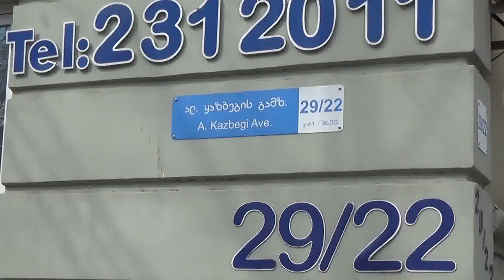Argus House ( restaurant ) / არგუს ჰაუს ( ბარ-რესტორანი ) [ 27a Kazbegi, Tbilisi, Georgia ]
მდებარეობა: თბილისი, ალ. ყაზბეგის გამზ. 27ა
Location: 27a, Al. Kazbegi ave, Tbilisi, Georgia

სასურველი მასპინძელი თქვენთვის და თქვენი სტუმრებისთვის !

ველით ევროპული და ქართული სამზარეულოს გურმანებს !
ნამდვილი ლუდის მოყვარულებს კი გთავაზობთ უგემრიელეს, ცოცხალ ლუდს, რომელიც იხარშება საქართველოში ძველი გერმანული ტრადიციული მეთოდებით!